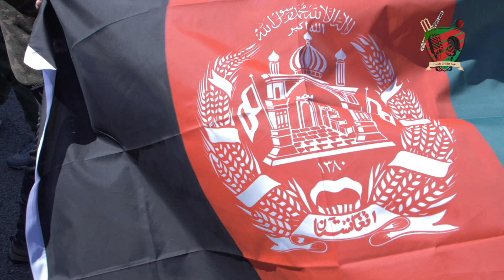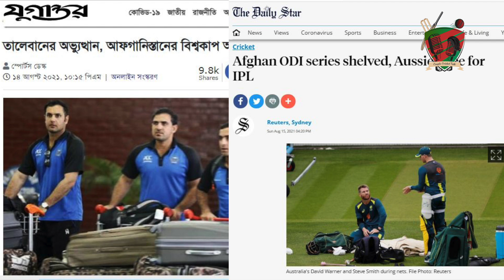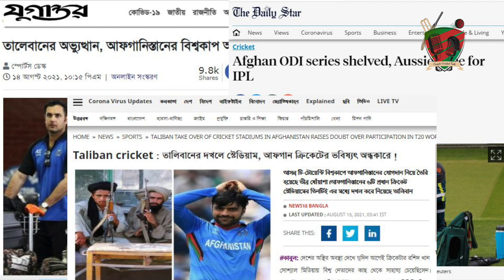আফগানিস্তানের বিশ্বকাপ অনিশ্চিত; আবার ক্রিকেট খেলতে পারবে তো?